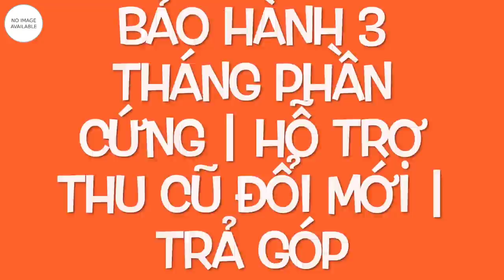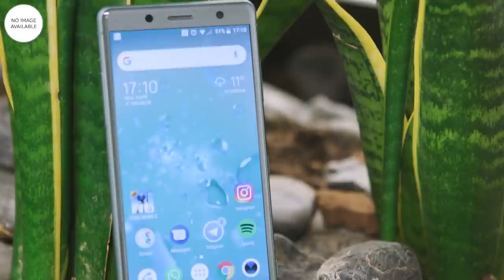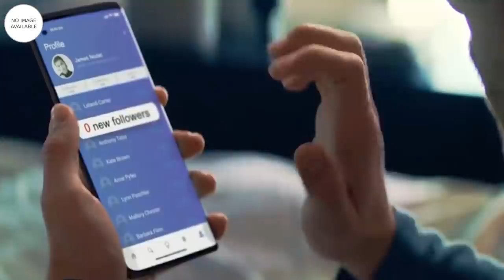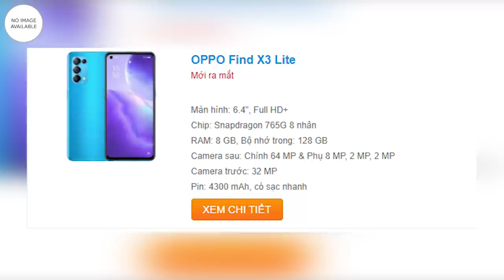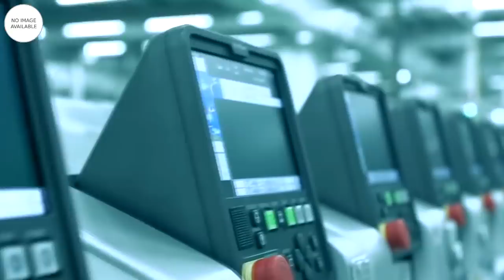CON ĐIỆN THOẠI XÚC PHẠM NGƯỜI DÙNG NHẤT 2021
📱Điểm tin:
- Xperia Compact mới lộ diện gây thất vọng
- Oppo ra điện thoại trung cấp đắt hơn cả flagship
- Mỹ tăng hạn chế với thiết bị 5G Huawei